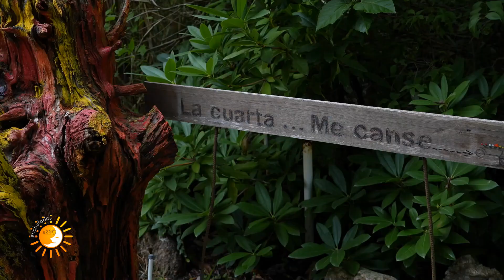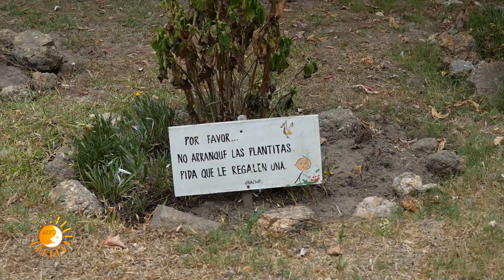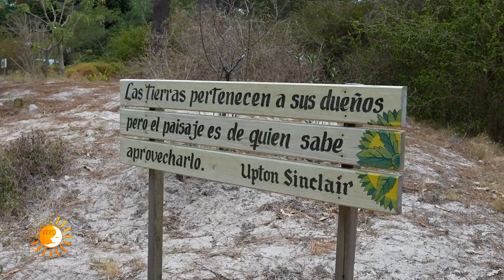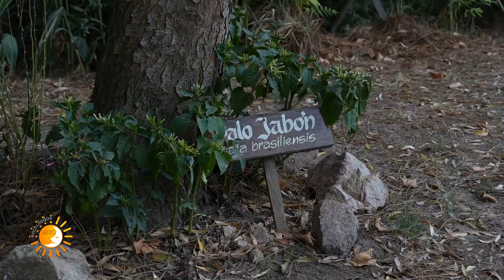Enchufados a220 - Parque de los pájaros - Marindia Canelones